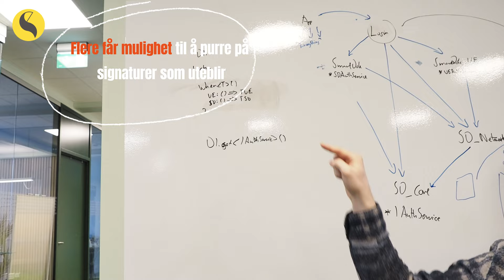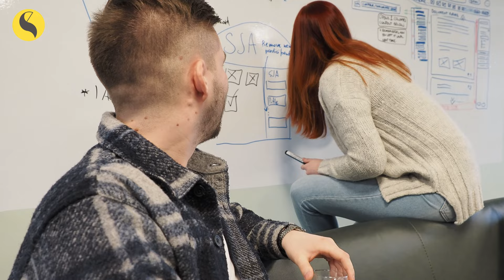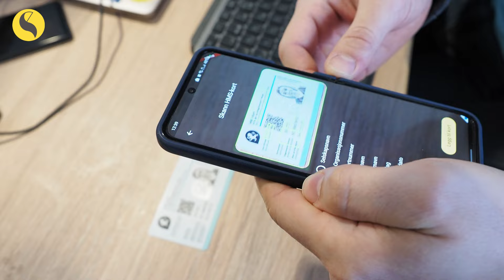SmartDok Påddkast januar 2023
David Daja Andersen tar deg gjennom de siste nyeheten i SmartDok og nyhetsbrevet for januar 2023.

Her får du blant annet vite mer om Visma Payroll integrasjon, oppdateringer i SJA, og utvidelser av timeregler + mer!

Her treffer vi også to av våre Product Managere, Per Tore Hansen og Inger Lise Isaksen, samt utviklerne Severin Lyngstad og Viktoriia Halun 😍
Du vil også få et lite glimt av våre nyansatte på support, Ingrid Eriksen og Katharina Mannsverk 😀